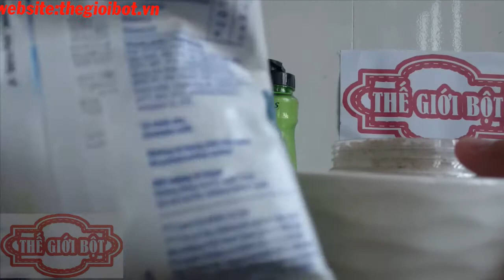LÀM ĐẸP BẰNG ĐẬU ĐỎ CÁM GẠO CỰC KÌ ĐƠN GIẢN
CÔNG DỤNG CỦA BỘT ĐẬU ĐỎ VÀ CÁM GAO:
Công dụng của bột đậu đỏ.
Đậu đỏ chứa hàm lượng vitamin C rất lớn có tác dụng làm da trắng sáng, ngăn chặn các gốc tự do - là nguyên nhân làm xuất hiện các nếp nhăn, chúng còn bảo vệ da khỏi tác động của ánh nắng mặt trời.

Vitamin E hạn chế sự phát tán của các sắc tố gây sạm da, vitamin B1 nuôi dưỡng tế bào da khỏe mạnh, vitamin B6 giúp giảm stress, xoa dịu tinh thần.

Công dụng bột cám gạo.
TRONG 100G bột cám gạo chứa đến 12g protein, 22g lipid, 40g glucid, nhiều chất khoáng và cả nguyên tố vi lượng, các vitamin E, B1, B6...

Lipid của cám gạo còn chứa tinh dầu cám gạo là một hoạt chất có tác dụng chống axit hóa, ngăn chặn sự xâm nhập của tia cực tím, cản trở hoạt động bài tiết sắc tố melanin trong biểu bì phòng chống nám da.

Ngoài ra vitamin E giúp da chống lại sự lão hóa, bột cám gạo sẽ giúp làn da trắng hơn.

►Địa chỉ: 63/12/4c Đường Số 8, Linh xuân,Thủ Đức, Tphcm.